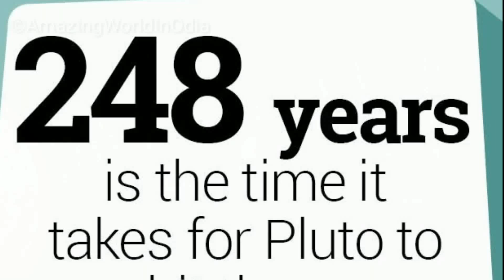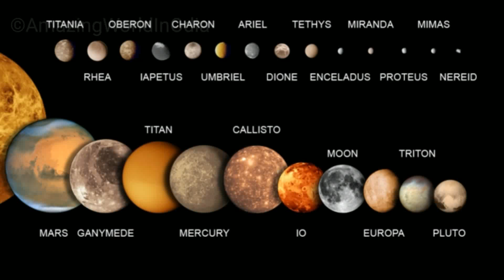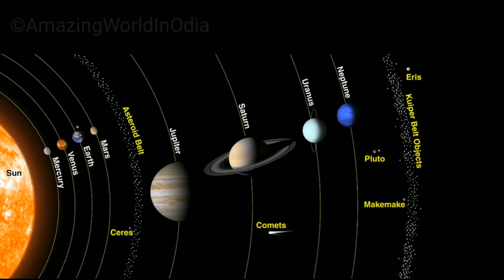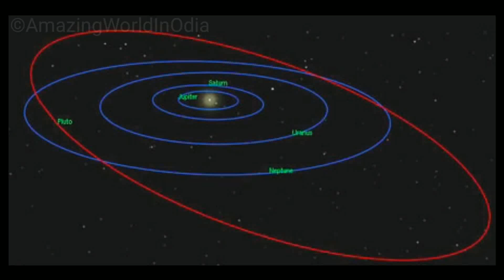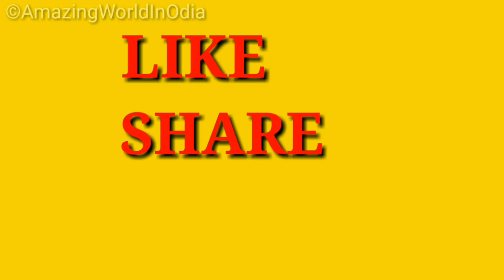Pluto ଗ୍ରହ ହୋଇ ନ ରହିବା ର କାରଣ ଜାଣିଲେ ଆଶ୍ଚର୍ଯ୍ୟ ହୋଇଯିବେ | Why Isn't Pluto A Planet Anymore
Queries Solved:-
1. Why pluto is not a planet in odia
2. Pluto in odia
3. Solar system in odia

Note:- All content used are copyrighted to Amazing World In Odia. Use or commercial display or editing Of the content without proper credit will lead to legal issues against you.